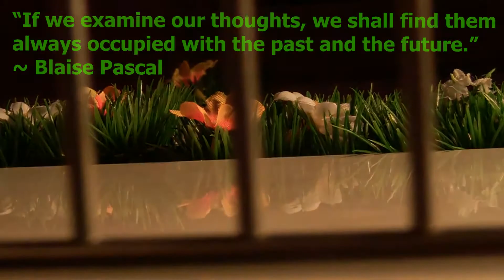Flashback Fridays - Ep. 13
Flashback Fridays is a segment designed to take a look back at videos from a year ago made by our team riders. A year is a very long time in fingerboarding, and its easy to see how much these fingerboards have improved in that time. Imagine what they will be doing a year from now... Looking back to move forward.